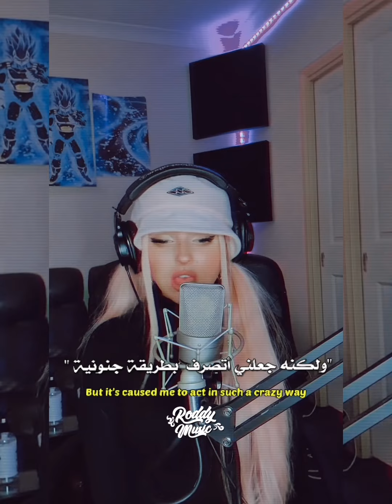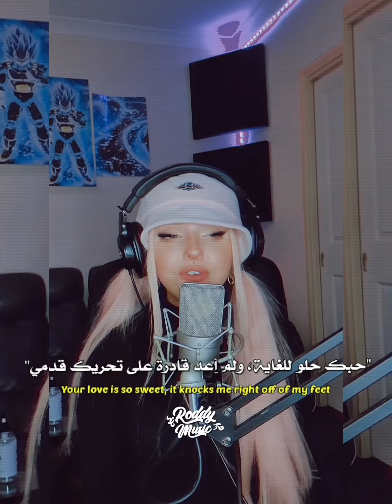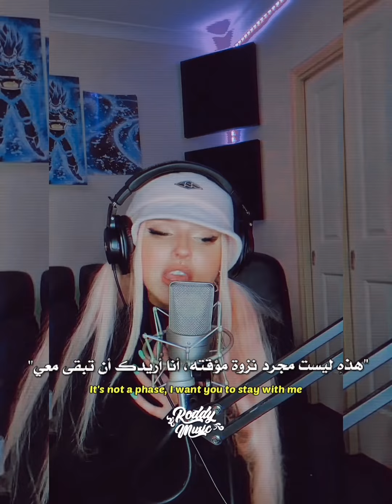كوفر 'ضعيفة' لاريسا لامبرت | Larissa Lambert - Weak (Lyrics) مترجمة للعربية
• Support The Artist
• Song ♫

baila conmigo مترجمة
lo vas a olvidar مترجمة
de una vez مترجمة
best friend مترجمة
drivers license مترجمة
desperado slowed مترجمة
life goes on مترجمة
سوجين جي ايدل
body مترجمة
34 + 35 مترجمة
Positions مترجمة
lonely مترجمة
canceled مترجمة
daisy مترجمة
duodou مترجمة
se te nota مترجمة
lemonade مترجمة
corvette corvette مترجمة
dynamite مترجمة
mamamoo مترجمة
bts مترجمة
Streets مترجمة
So pretty مترجمة
go daddy go مترجمة
put your records on مترجمة
girl like me مترجمة
I was born to flex مترجمة
anyone مترجمة
أغاني التيك توك المشهورة مترجم
mememe مترجمة
Sugar daddy مترجمة
Hawái مترجمة
اما ناست قيرل فانتاستيك مترجمة
whoopty مترجمة
fly to my room مترجمة
Skit مترجمة
buss it مترجمة
for the night مترجمة
I'm a nasty girl fantastic مترجمة
stunnin مترجمة
love me a little bit مترجمة
Tampa Curate Beat مترجمة
vivi trend مترجمة
breaking me مترجمة